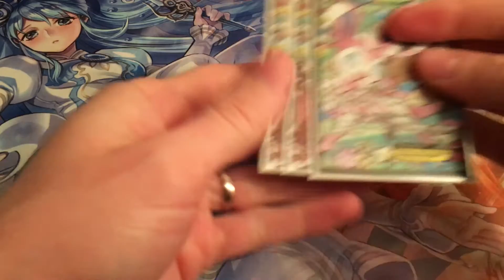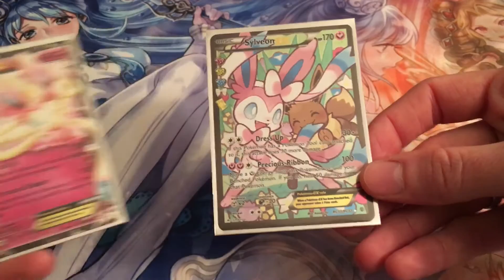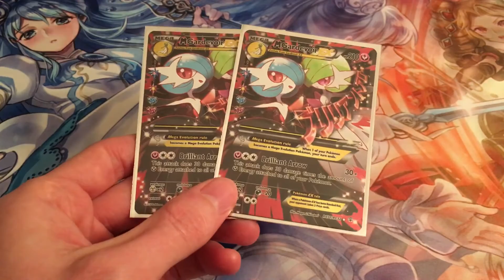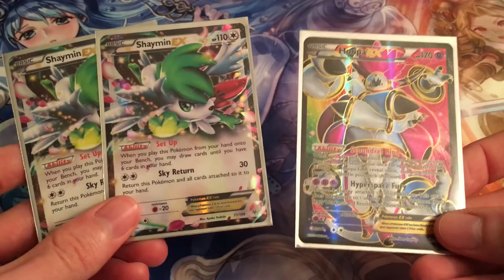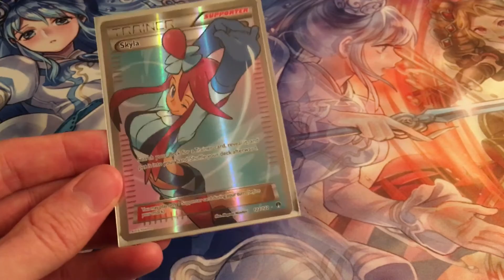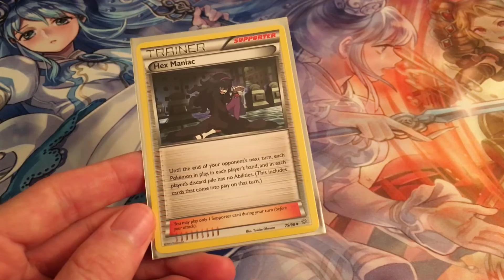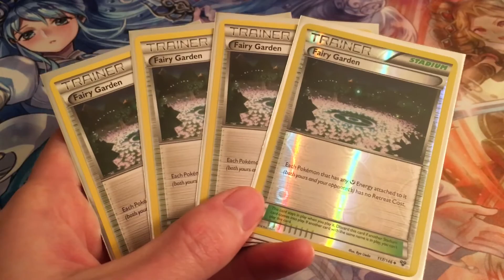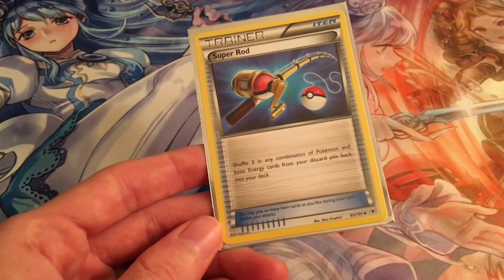Sylveon EX Pokemon Deck: Deck of the Week #23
Fairies are always a solid option, and Sylveon EX showcases one of their greatest skills:  healing.  Solid mid-game with a powerful finish is the name of the game in this deck.